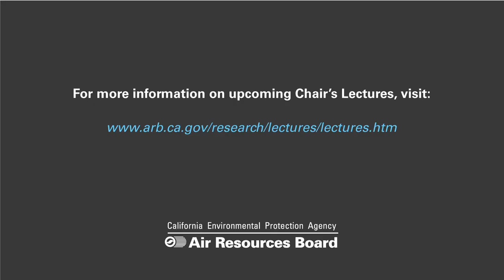ARB Chair's Lecture: Pathways to Deep Decarbonization in the United States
Dr. Jim Williams presented results from a recent study by Energy and Environmental Economics (E3), Lawrence Berkeley National Laboratory, and Pacific Northwest National Laboratory that assesses the technical and economic feasibility of reducing US greenhouse gas emissions 80% below 1990 levels by 2050.

It is based on detailed sector by sector, region by region, year by year analysis of the infrastructure changes, technology requirements, and costs of a low carbon transition. The work was sponsored by the Deep Decarbonization Pathways Project, an international collaboration of research teams from the 15 largest GHG emitting nations, who are developing long-term scenarios for decarbonization in their own countries.

For more information on this or other Chair's lectures, please